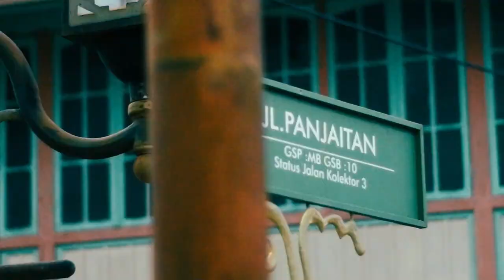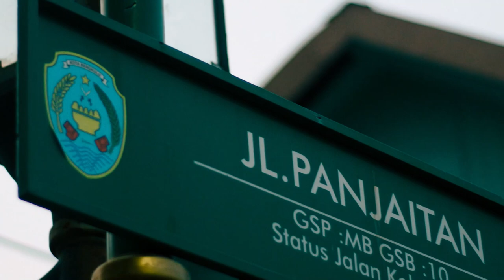Kawasan Tugu Pers Bengkulu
Semoga kabarnya baik-baik iya. Terima kasih sudah berkunjung dan menonton video-video dari saya. yang ingin mengasih saran next video silahkan.
Tonton juga video-video yang lainya :
Dan masih banyak video keseruan yang lain.

Yang sudah membantu, semoga rezekinya lancar, dilancarkan semua urusanya. Aamiin. Thank You :).